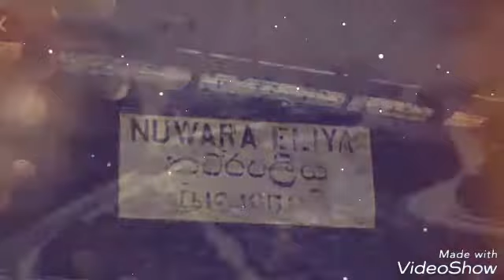Journey of Life